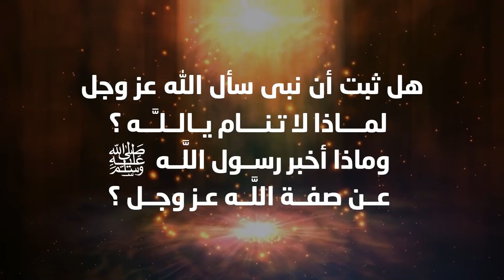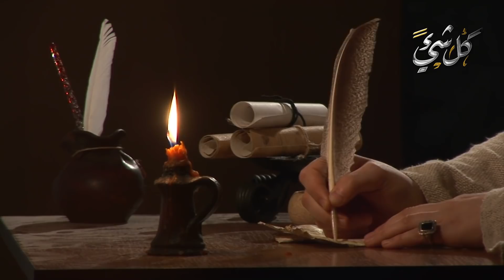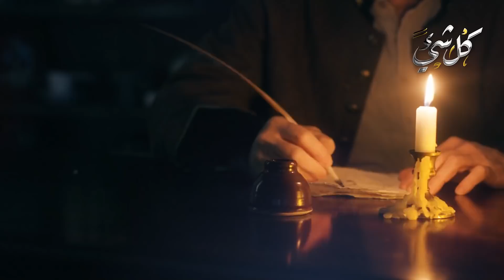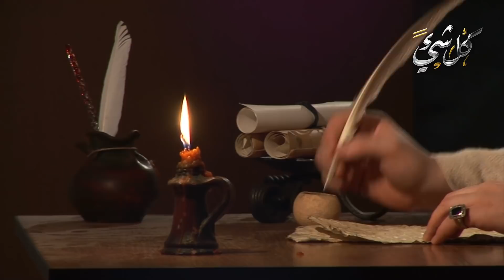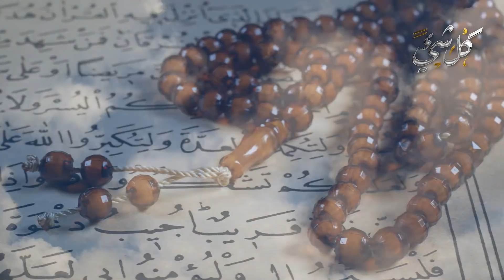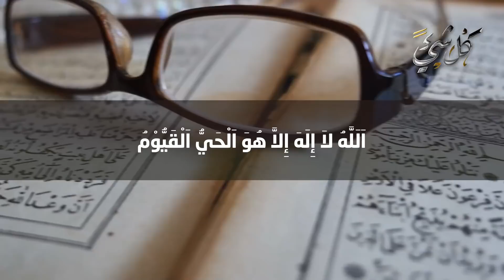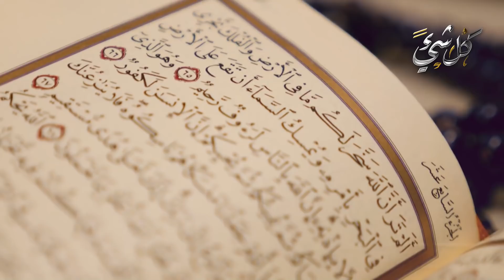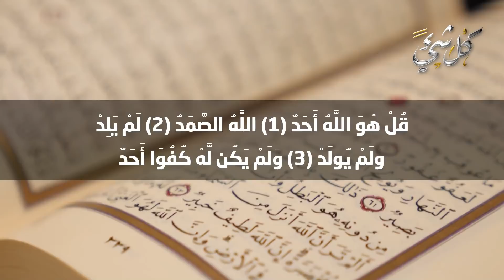هل ثبت أن نبيًا سأل اللهﷻ لماذا لا تنام يا الله؟ وكيف أجابه اللهﷻ؟ وماذا أخبرنا الرسول عن صفة اللهﷻ؟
الله سبحانه وتعالى منزه عن أن يوصف بشيء من الصفات المختصة بالمخلوقين، لان كل ما اختص بالمخلوق فهو صفة نقص، والله تعالى منزه عن كل نقص ومستحق لغاية الكمال.. فهل ثبت أن نبيًا سأل اللهﷻ لماذا لا تنام يا الله؟ وكيف أجابه اللهﷻ؟ وماذا أخبرنا الرسول عن صفة اللهﷻ؟

◄ هؤلاء النساء تبرأ منهن الرسول ﷺ وشدد على الابتعاد عنهن! حقًا مبكية.. احذري أن تكوني منهن عافاك الله

◄ هذا الرجل يقرأ القرآن طيلة حياته ولكن مصيره جهنم.. فما هو السبب؟ احذر من فعله وأنت غافل عافاك الله!

◄ أشياء أمر رسول الله ﷺ الزوجين بفعلها عند الجـ.ـماع ولكن يخاف منها الأزواج| فما هي وما الحكمة فيها؟

◄ من هم الذين يمشون على وجوههم يوم القيامة؟ وكيف سيمشون بهذه الطريقة؟ ستبكي من هول الوصف عافاك الله

◄ هل تعلم قصة الرجل  الذي كان يعصي الله ﷻ طيلة حياته ليرضي شهواته ولكن الله غفر جميع ذنوبه ودخل الجنة!

◄ هل ترى الملائكة الله عز وجل وتتكلم معه دون حجاب؟ الإجابة مفاجأة! اللهم ارزقنا رؤية وجهه الكريم

◄ لماذا حرم اللهﷻ الجمع بين الأختين في الزواج؟ وماذا فعل الرسول ﷺ عندما طلبت منه زوجته أن يتزوج أختها؟

◄ لماذا أمر الرسول ﷺ الزوجين بالاستحمام معًا ولو مرة واحدة؟ وماذا يحدث لهما وقتها؟ سبحان الله!

◄ هل حياتنا في الجنة ستشبه حياتنا على الأرض؟ وكيف ستكون شكل الأيام في الجنة بإذن الله؟ سيرتجف قلبك..

سؤال ألحد بسببه الكثير .. لماذا لا ينام الله عز وجل ؟ اجابة تزلزل القلوب !
كلمة اذا قلتها فى السجود غفر الله لك جميع ذنوبك وتعجز الملائكة عن كتابتها لعظم ثوابها ؟ سبحان الله !
عبرة وعظة
كل شيء